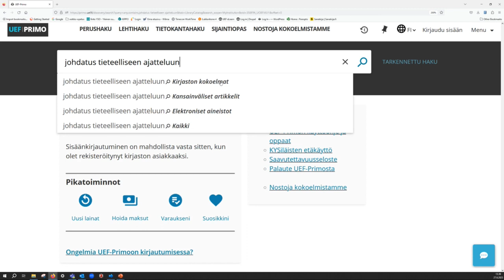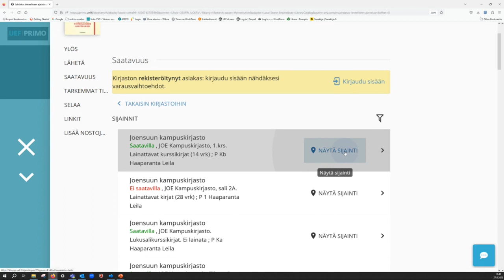Näin löydät kurssikirjan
Painetun ja elektronisen kurssikirjan etsiminen UEF-Primosta.